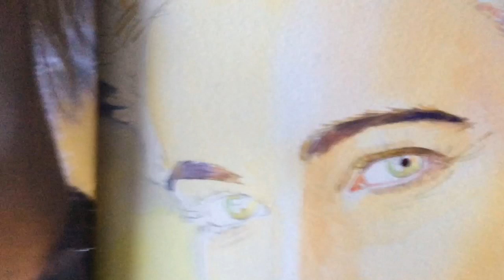Roxette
"Marie Fredriksson"
60х40, watercolor